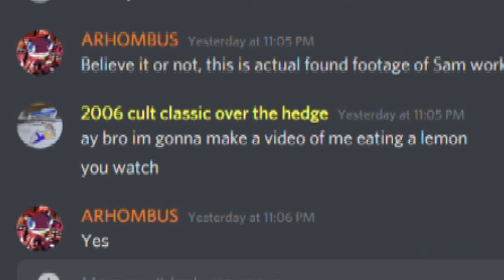the lemon war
i promise I'm working on actual videos, just take this is the meantime.